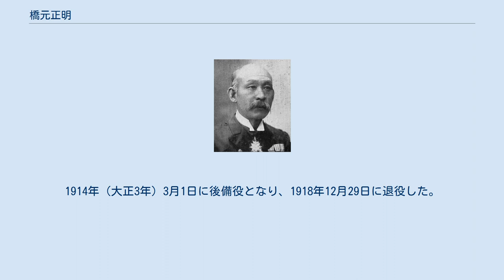橋元正明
橋元正明 橋元 正明（はしもと まさあきら/まさあき、1854年1月27日（嘉永6年12月29日） - 1929年3月31日）は、日本の海軍軍人、華族。
最終階級は海軍中将従二位勲二等功三級。
爵位は男爵。
「橋本正明」と表記する場合がある。
 鹿児島県出身。
橋元喜左衛門の息子として生まれる。
明治4年（1871年）9月、海軍兵学寮に入学し、1878年（明治11年）7月、海軍兵学校（4期）を卒業。
1879年（明治12年）9月、海軍少尉任官。
1884年（明治17年）12月、「金剛」分隊長となり、海軍省軍務局将校課課僚、第1局第1課次長、「厳島」回航事務取扱（フランス出張）を経て、1890年（明治23年）10月、海軍少佐に昇進。
 1891年（明治24年）4月、「厳島」副長に就任。
1893年（明治26年）12月、「摩耶」艦長に発令され日清戦争に出征。
「赤城」艦長を経て、1895年（明治28年）12月、海軍大佐に進級し「須磨」艤装委員となる。
1896年（明治29年）4月、台湾総督府軍務局海軍部第1課長に発令され、「八重山」「浪速」の各艦長、佐世保鎮守府参謀長、「鎮遠」艦長、大臣官房人事課長、人事局長心得、「朝日」艦長などを経て、1902年（明治35年）5月、海軍少将に進級し舞鶴鎮守府艦政部長兼舞鶴港務部長兼舞鶴予備艦部長に就任した。
 1903年（明治36年）11月、舞鶴工廠長となり、同年12月、人事局長兼海軍将官会議議員に異動し日露戦争を迎えた。
兼大本営海軍人事部長を経て、1905年（明治38年）11月、海軍中将となり将官会議議員兼大本営付兼大本営海軍人事部長事務取扱となった。
同年12月、馬公要港部司令官に就任。
翌年12月、旅順鎮守府司令長官に栄転した。
1907年（明治40年）9月21日、その功績により男爵の爵位を授爵し華族となった。
1908年（明治41年）8月に待命となり、翌年8月、予備役に編入された。
1914年（大正3年）3月1日に後備役となり、1918年12月29日に退役した。